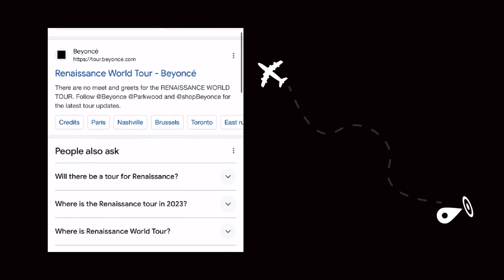Beyoncé had all the celebrities in FORMATION | Celebrities who ATTENDED Beyoncé “RENAISSANCE Tour” ✨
Beyoncé had the world in a chokehold when she announced her renaissance tour 🔥 and got everyone in FORMATION including some of out favourite CELEBRITIES ✨